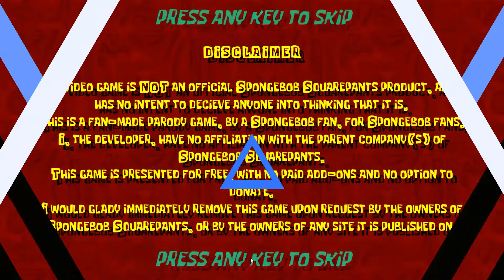The Krusty Cellar - a Tale of Mold and Mystery | wait for the end🤣 | PC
Hello, everyone
The Krusty Cellar is a Spongebob horror fan-game about trying to survive in Mr Krabs' cursed money vault.

Game Information
This is a fan-made parody game, by a Spongebob fan, for Spongebob fans.